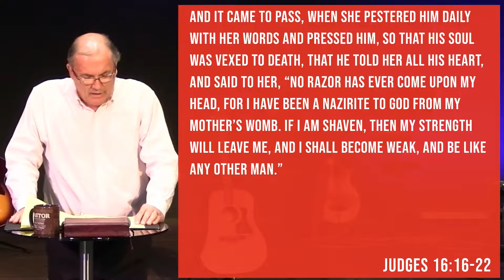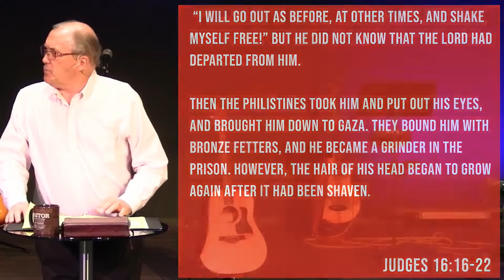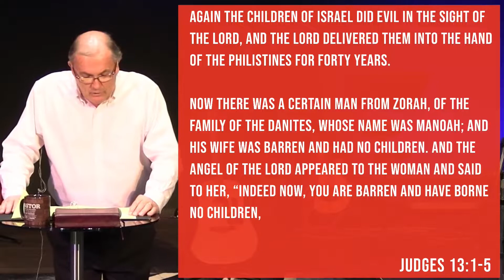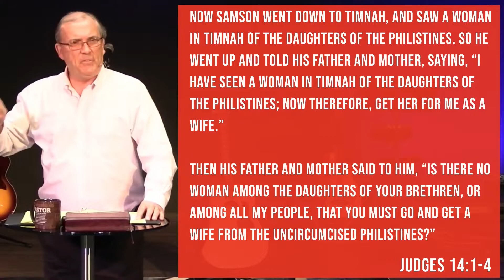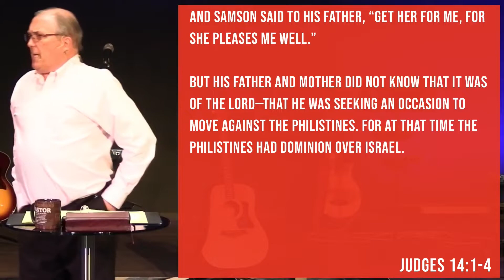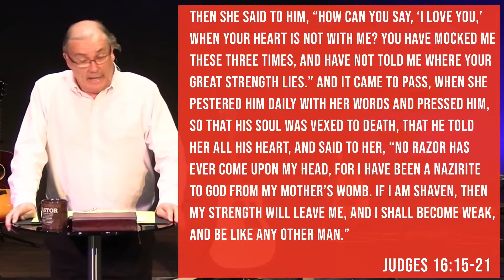Things that make you go hmmmm.....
Have you ever wondered where Samson got his strength?  Was it from his hair?